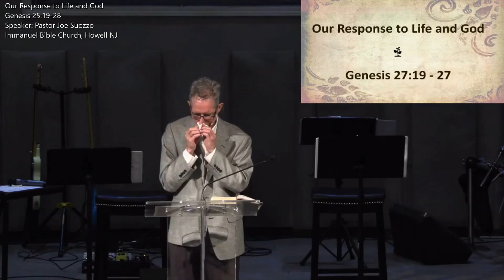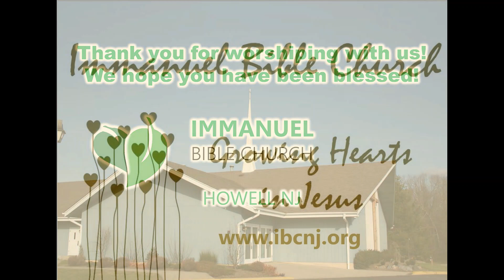Our Response to Life and God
Pastor Joe Suozzo, continuing his study of Genesis, explains how God uses difficulties in our lives to teach us to wait on Him, to lean on the promises in scripture, and have faith in His plans for us.